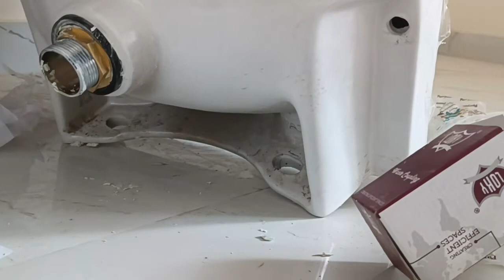parryware # wash basin fixing 👍 please subscribes share 🤝🤝🤝